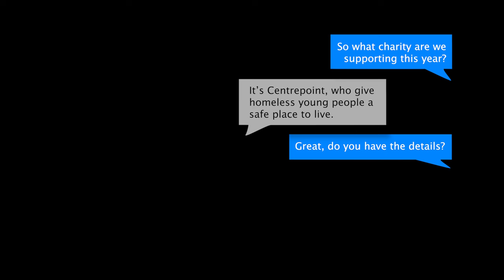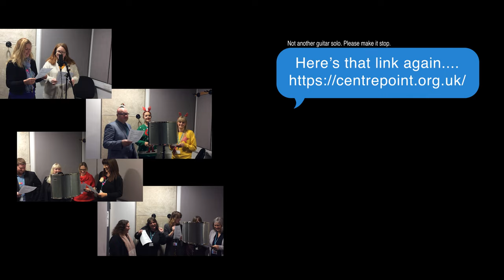Wonderful Christmastime - Halesowen College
Wonderful Christmastime by staff from Halesowen College. This year any money raised is going towards